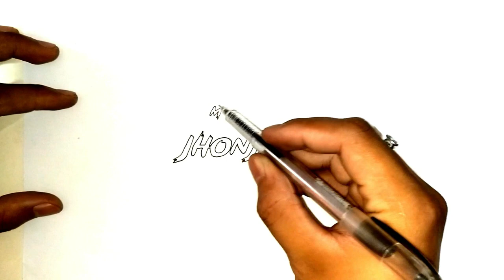"THE 100" VANS CUSTOM | Lexa/Heda